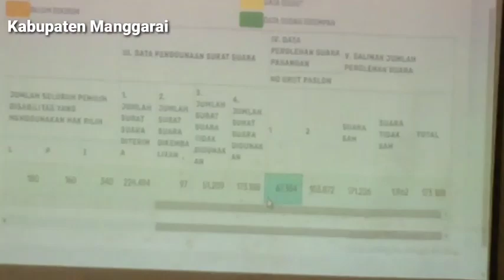KPU Manggarai Gelar Rapat Pleno Penetapan Perolehan Suara Sah PILKADA Manggarai